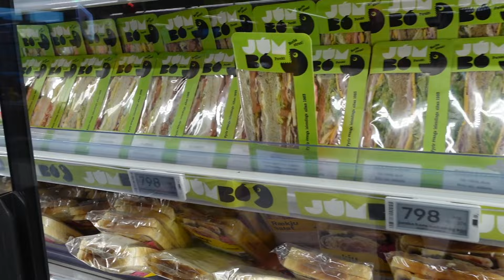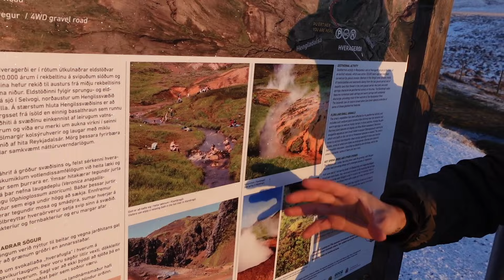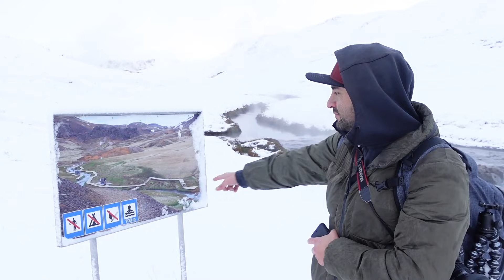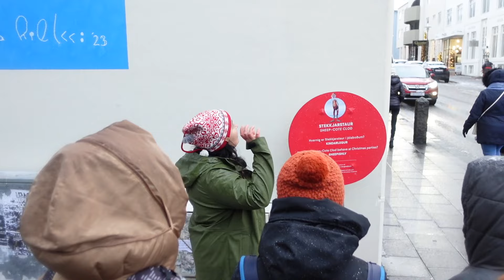¡ISLANDIA EN 20 MINUTOS!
¡ME VINE A ISLANDIA y aquí te lo muestro!

Desde comer lo más tradicional islandes, hasta bañarme en aguas termales y caminar entre geiseres, en este vlog te cuento toda mi experiencia en este país.

0:00 Intro
00:32 Preparándonos para el recorrido
04:04 Conversando por las carreteras de Islandia
08:41 Haciendo Trekking rumbo a Reykjadalur
12:19 Llegamos a Reykjadalur
13:11 Tomando un tour por Reikiavik
14:48 Plato Navideño Islandés
17:07 Outro

Este vídeo fue posible gracias a:
Tus Amigos de Viaje, agencia de viajes con base en Madrid